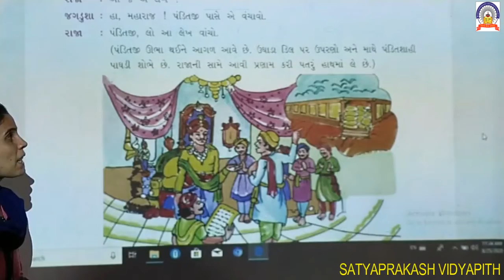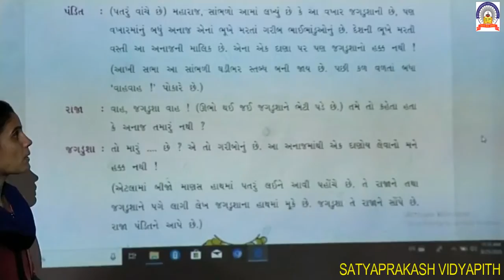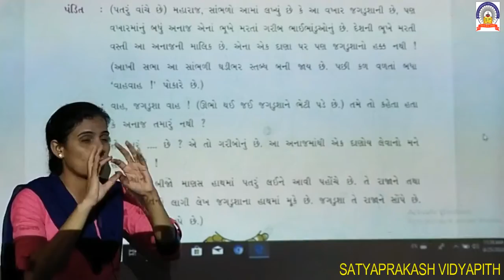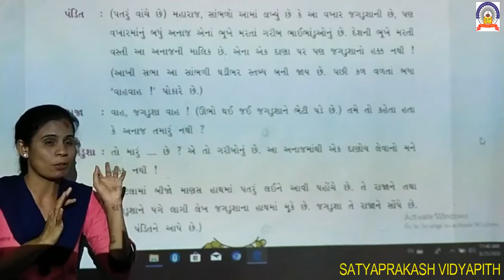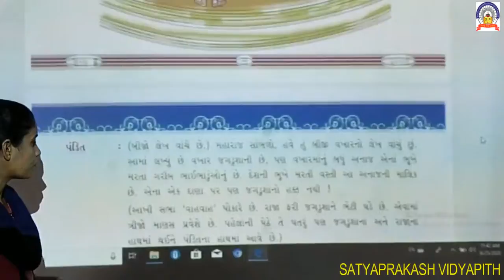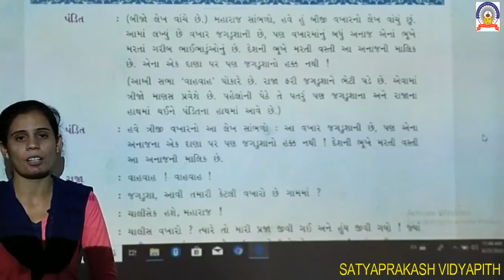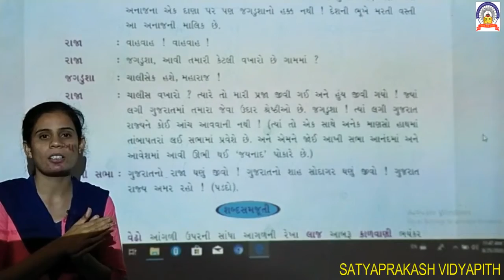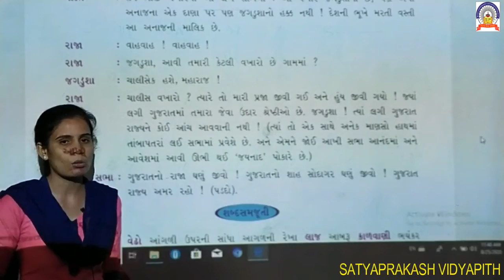std-8 sub-gujarati path-7 part-4 10-9-20